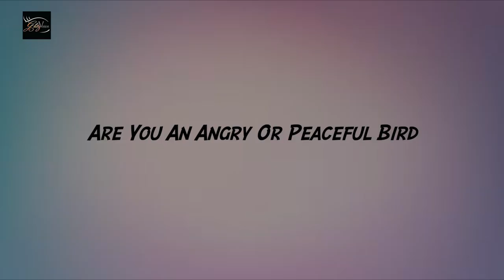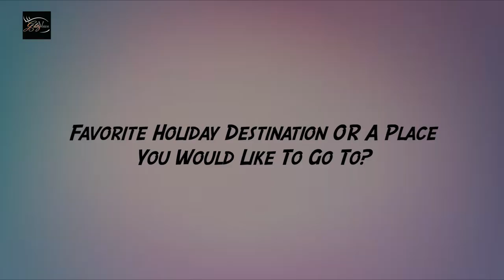EXCLUSIVE! Up, Close & Personal With Sanchita Banerjee | Rakshabandhan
Sanchita Banerjee gets candid with @GlitzVisionUSA in our simple, fun and candid segment - Up, Close & Personal where celebrities reveal the tiniest details about them that is otherwise unknown to their fans. Watch this EXCLUSIVE Segment only on our YT Channel !

Interviewer: Kinnari Singh
Cameraman: Tushar Tambe
Video Edited By: Mukul Kumar